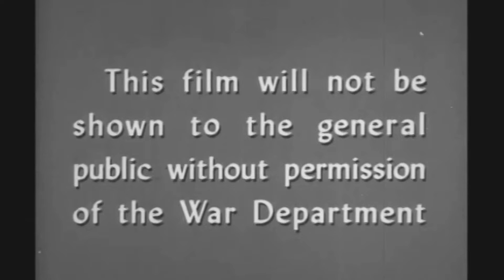Private SNAFU 'Censored'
Censored

Censored is a 1944 Private Snafu short directed by Frank Tashlin.

One night, Snafu attempts to send a message to his girlfriend Sally Lou. He is certain that his unit is going to be sent to the South Pacific Ocean. While attempting to crawl past the censor's office, Snafu triggers an electric eye. He is detected and his message in censored.[1] He later attempts to send a second message in the form of a paper airplane, and a third through a carrier pigeon. In each case, the message is intercepted by the ever-vigilant censors.

Finally, the Technical Fairy First Class turns up and agrees to pass a coded message to Sally Lou. It contains the exact location of the next big operation, the island of Bingo Bango. Unfortunately, Sally Lou decides to pass the information on to her mother. From there, the information spreads through gossip until it reaches the Japanese lines. A buck-toothed and bespectacled soldier notifies Tokyo. The island receives massive reinforcements and camouflaged fortifications.[1]

By the time Snafu and his unit do arrive, a trap is set for them. The entire invasion force is trapped, then Snafu wakes up from a nightmare. The Fairy hands him back his letter, and Snafu personally censors the letter to Sally Lou, preventing the disaster